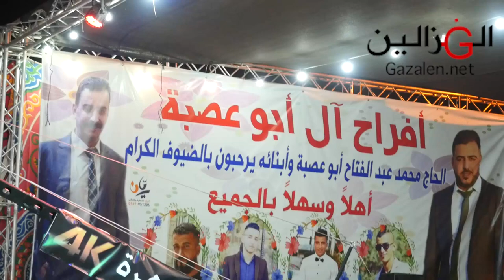عصام عمر صهيب عمر حفلة ثائر ابو عصبه حلحول